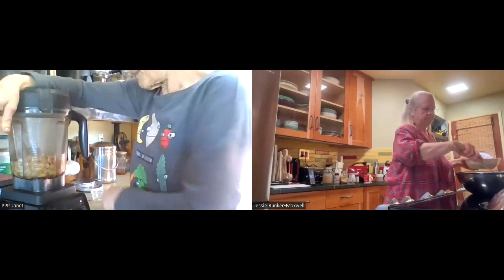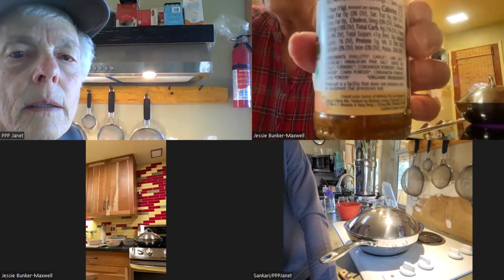Plant Powered Pedaler -Cooking with Jessie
I adopted the Whole Food Lifestyle in July of 2020 and I've never looked back. I am so happy with this way of life, I hope to share with anyone who is interested but not sure how to eat this way at home or when on travel. I've lost over 40 pounds since 2020 and I've lost 84 pounds since my high weight of - well, I stopped weighing in after I saw 199 3/4!